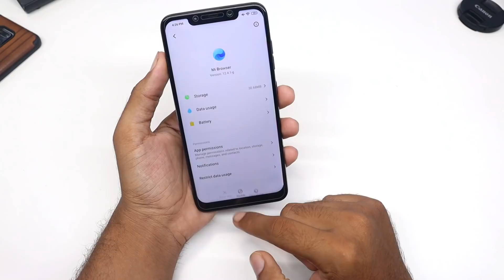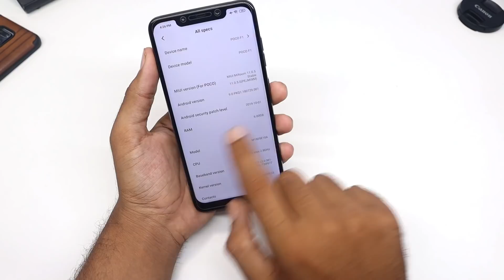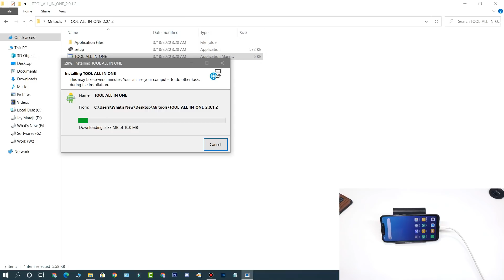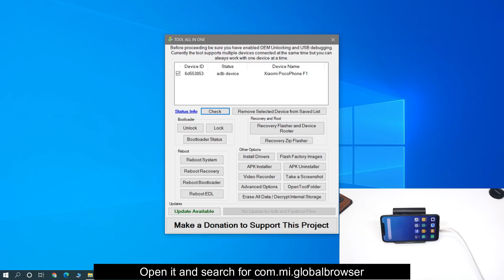Remove/Uninstall Mi Browser Pro From Any Xiaomi Phone [No Root]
Remove/Uninstall Mi Browser Pro From Any Xiaomi Phone [No Root] - Hey, guys, I hope you like this video if you like den please hit the like button and don't forget to subscribe for more new videos.

📌 Tool (need internet to use this tool so please connect internet then install and open)